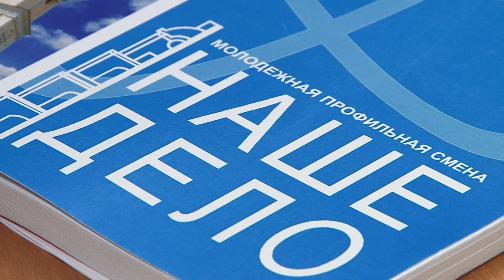Профильная смена "Наше дело"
В августе в лагере "Берёзка" пройдёт традиционная молодёжная профильная смена лидерского направления «Наше дело». Активных и творческих юношей и девушек ждёт насыщенная программа. Молодые лидеры смогут получить полезные знания, принять участие в творческих мастерских и стать авторами собственных социальных проектов.